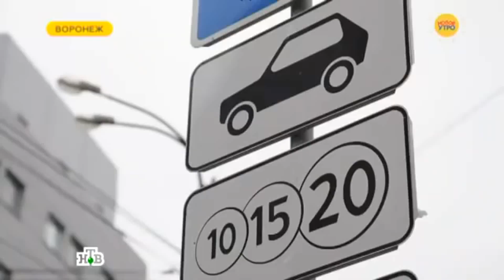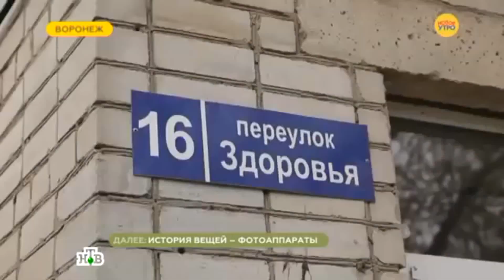🔥НТВ. Блонда вынесла лобовуху. Фифа наехала с Донником на Шамардина. Теперь там полный порядок.